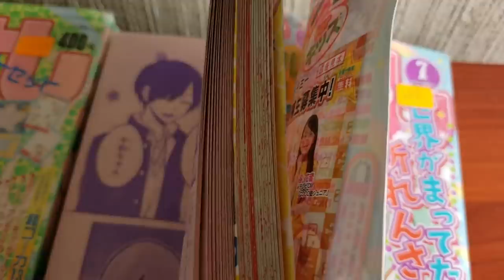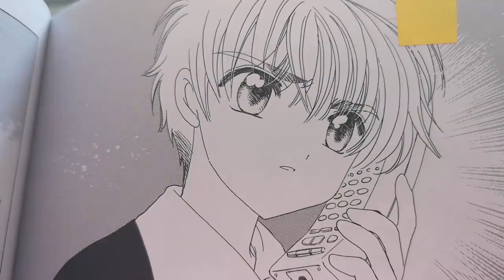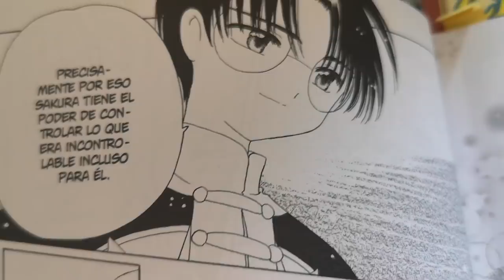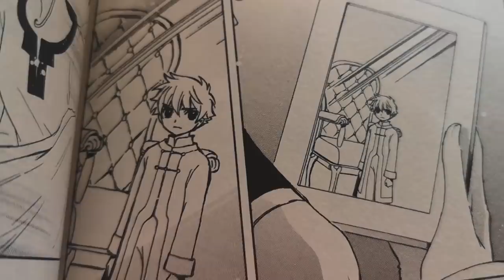¿SAKURA ESTÁ EN PELIGRO? | MANGA SAKURA CLEAR CARD 42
Shaoran y Kaito se enfrentan en la cima de unos árboles, y Sakura aparece para detenerlos. Kaito regresa el tiempo pero aún así nuestra maga favorita crea una nueva carta.

¿Qué visión tuvo Yelan Li, la madre de Shaoran? ¿Sakura está en peligro? Dejen sus teorías por aquí.

Curiosidades de este video:
- Recuerden que este sábado tenemos un live luego de las 7 p.m. con un sorteo para todos y un nuevo unboxing!